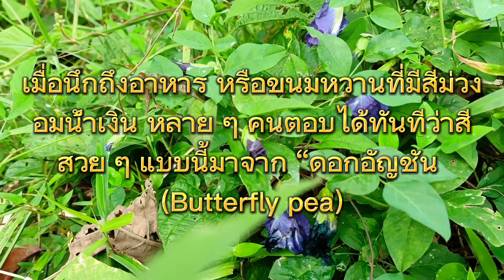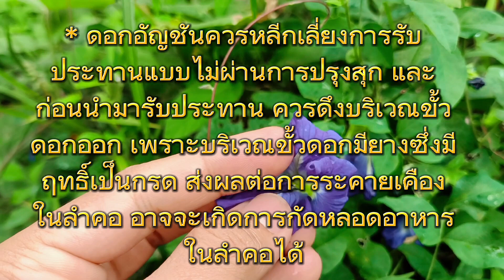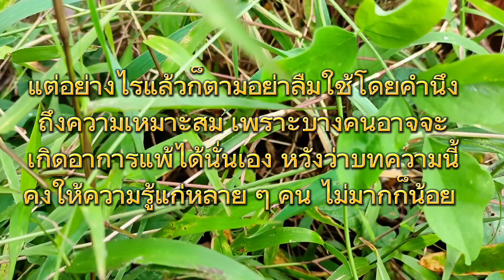รีบหามากิน.!! พอรู้เรื่องนี้ ถึงกับต้องหา ดอกอัญชัน มาทำบอกเลยคิดไม่ถึง...